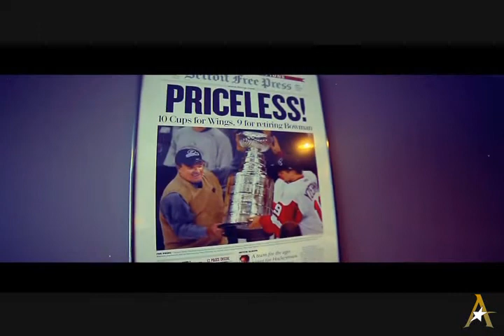Donnie Darko - G Wiz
Donnie Darko by G Wiz

to view our collection of over 60,000 music videos, stay up to date on music news and many other interesting interviews and album reviews.